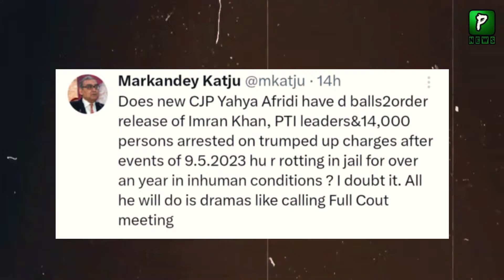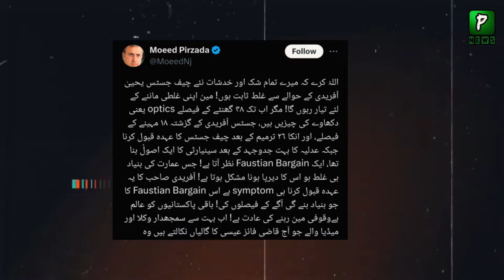Moeed Pirzada Also Support Indian Judge Remarks Against New CJ, Analysis | Imran Khan News Analysis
About Video: Moeed Pirzada Also Support Indian Judge Remarks Against New CJ, Analysis | Imran Khan News Analysis